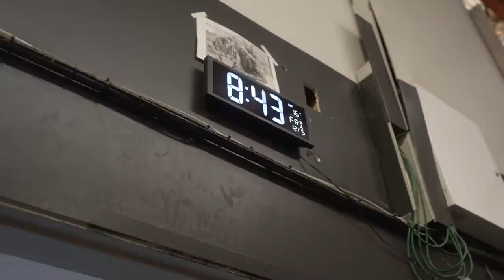Craig Jones & Israel Adesanya's Special Relationship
Merch out now! | Want to know why Craig Jones was training with UFC middleweight champ Israel Adesanya in New Zealand, and what they go up to? Then hear it from the man himself!